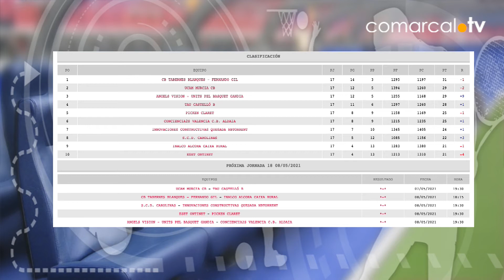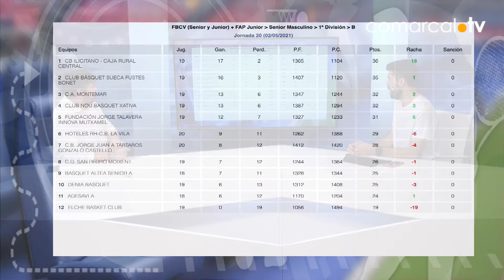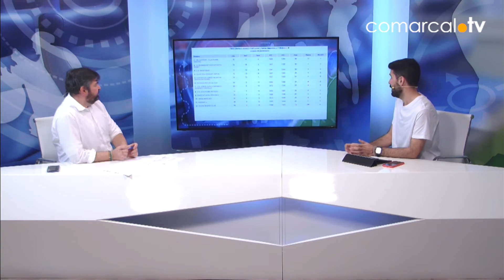La Banqueta 06-05-21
Ens toca parlar de diferents disciplines esportives en una completa secció de poliesportiu, entrevista amb el president del CV Xàtiva i una curiosa tertúlia sobre valencians al futbol islandés.